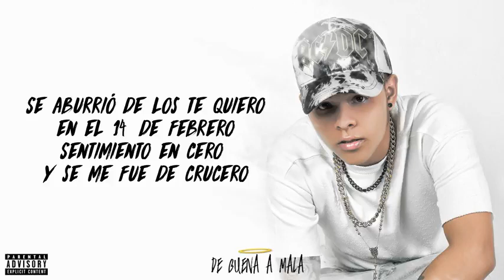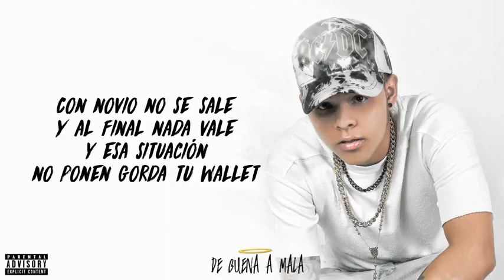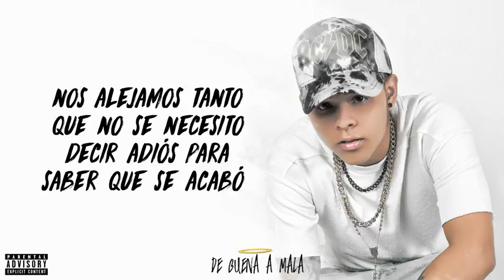El Tachi - De Buena a Mala